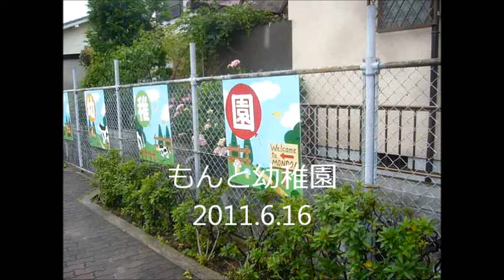もんと幼稚園（2011 6 16）